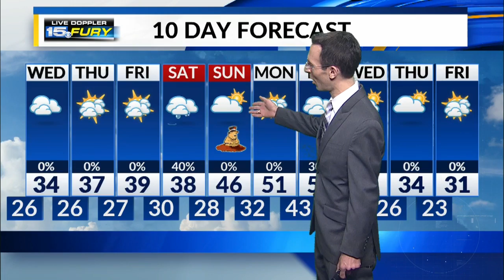Tuesday Night Forecast Update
A few evening snow showers still possible